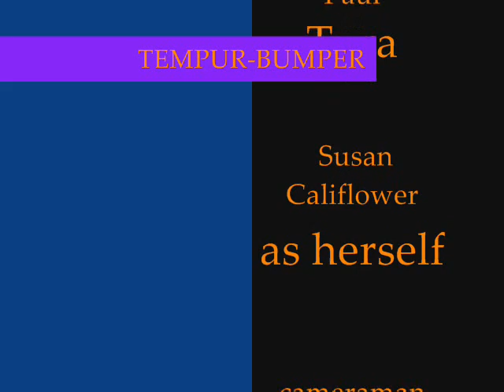Tempur Bumper physics project: By Tyra and Ginny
nice job tyraa =]